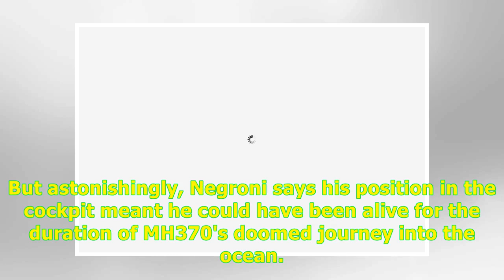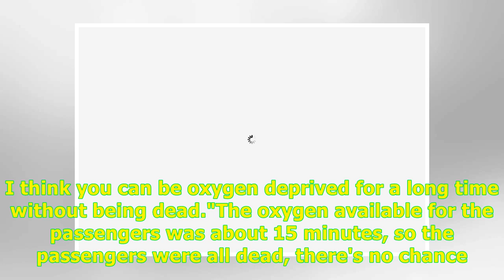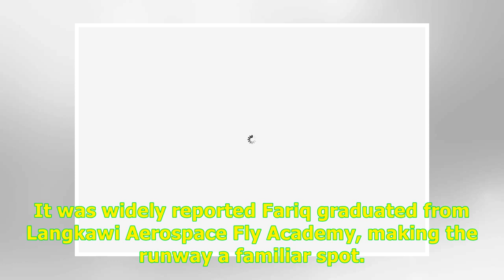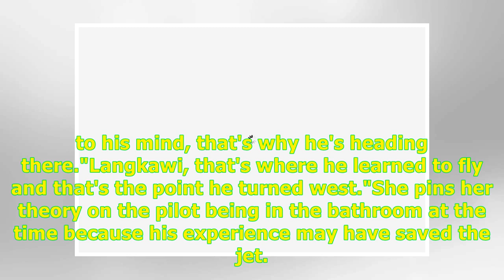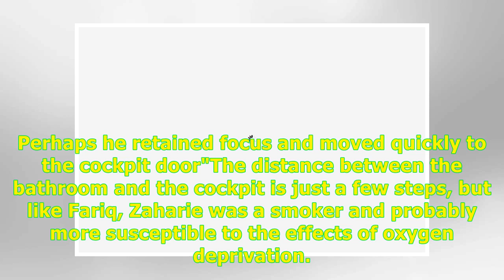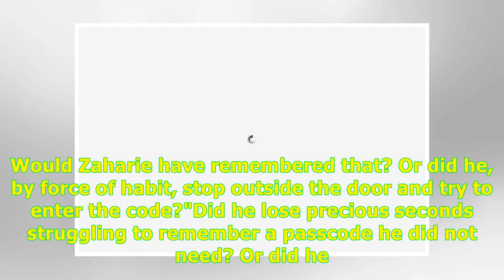24H Highlight News -MH370 co-pilot was ‘only person alive as jet flew for hours as a GHOST PLANE’